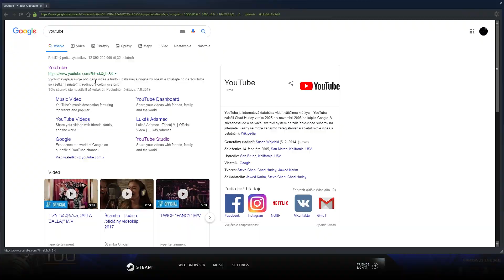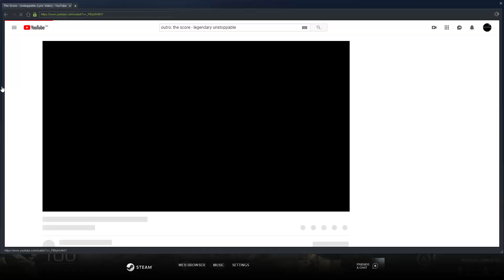BlackSquad Hra podobná CS:GO ale s lepšiov grafikov :D